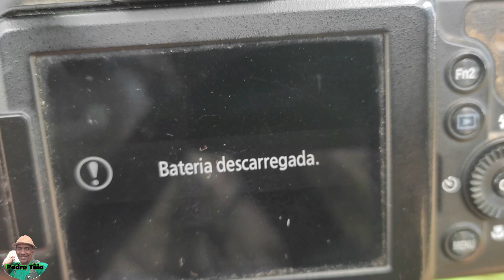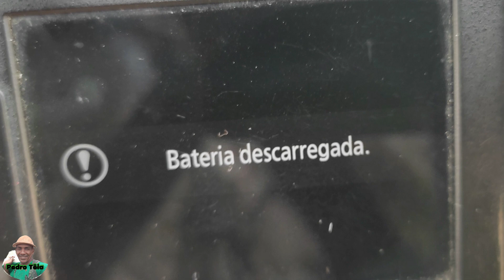OBRA DA CAIPORA OU TINHA MACUMBA ALI ? FIZ LINDAS IMAGENS, MAS SOFRI UM BOCADO PRA CONSEGUI NO LOCAL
CONHECER PARA PRESERVAR... PRESERVAR PARA SEMPRE TER.